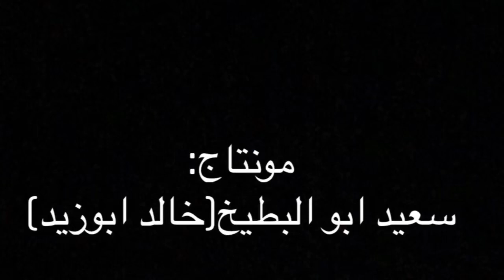Bella Ciao cover by Umm el hawa 😎🔥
Bella ciao new version by Umm el hawa band 🌪🔥🔥

- Suhaib adaileh
- Mohammad ajarmeh
- Moath alhussain
-Omar abuzaid
-zaid nakhla
-Sami abu tafesh
- khaled abuzaid